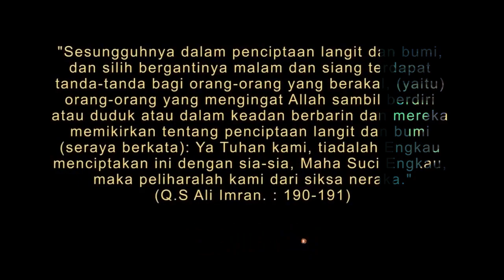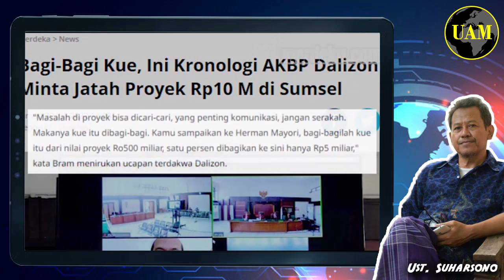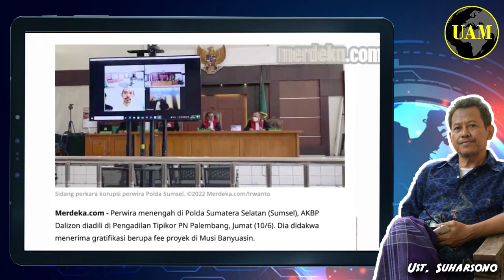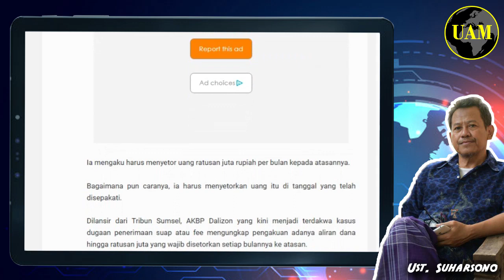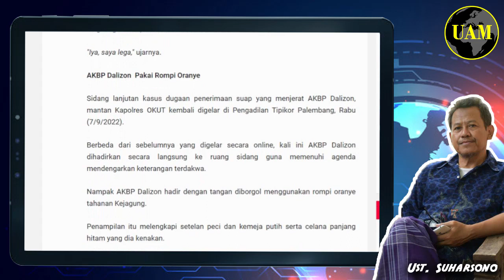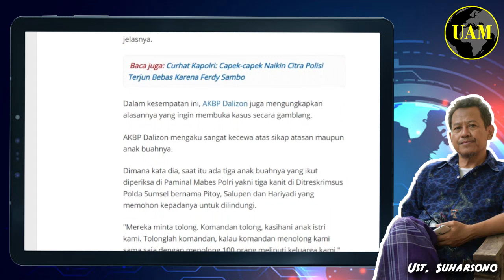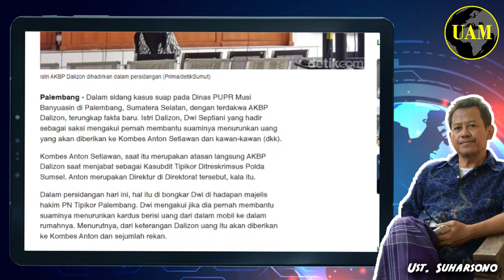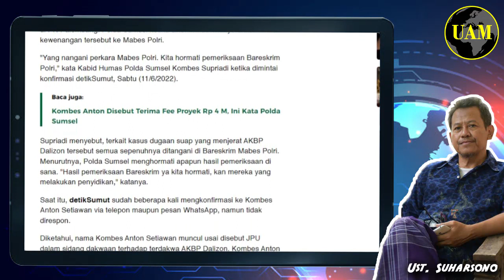Waoww Bongkar...!! Jadi Tersangka Suap, AKBP Dalison Bongkar Fakta; Setor ke Atasan...?!